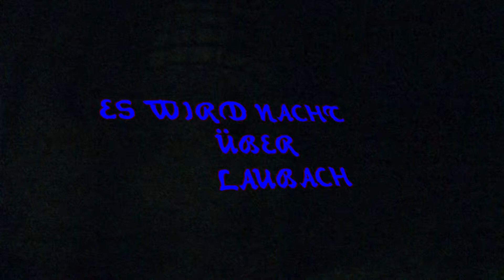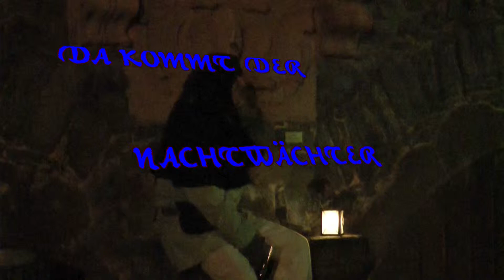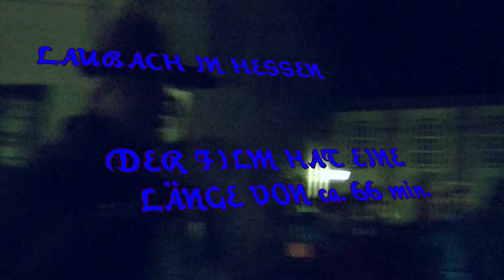Trailer- V02 Nachtwächterführung Laubach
Der 2. Trailer von dem Film - Nachtwächterführung durch Labach - in Hessen. Der film hat eine länge von ca. 66 min. in Full HD
Ein Film von SGS - film